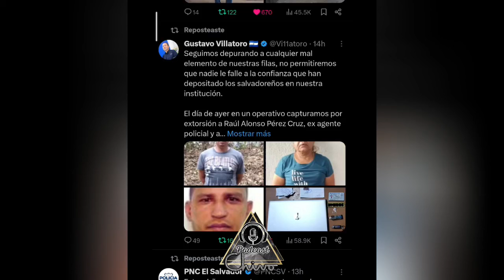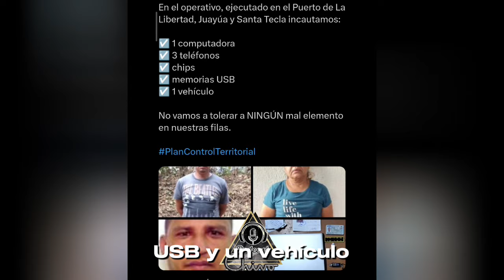Policías Corruptos en El Salvador Capturados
Envía tu súper Chat para seguir Creciendo.